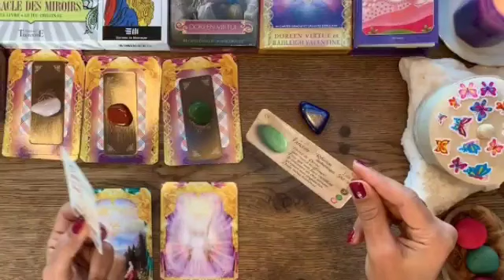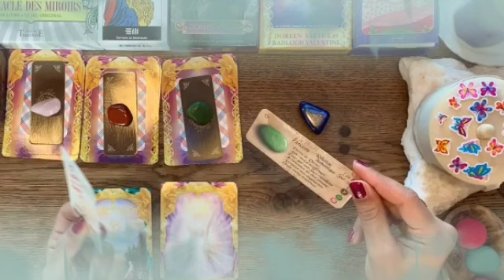برج الحمل ♈ حيموت من التفكير فيك🤭 هذه علاقة توأم شعلة يا حمل🔥